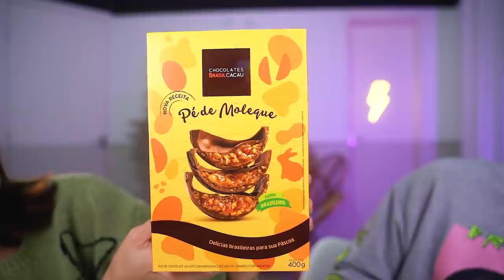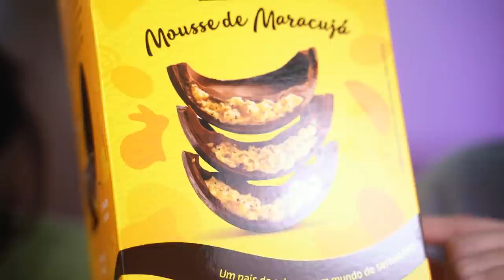PROVANDO OVOS DE PÁSCOA RECHEADOS 2022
Capítulos:
00:00 Hellow
00:22 Trio de ovos - Havanna
06:29 Ovo Pé de Moleque - Chocolates Brasil Cacau
11:36 Ovo Mousse de Maracujá -  Chocolates Brasil Cacau

♥ Cupons
AMARO - GABEZANQUI
SHEIN - S4GABEZANQUIBR
VIZZELA - GABE15